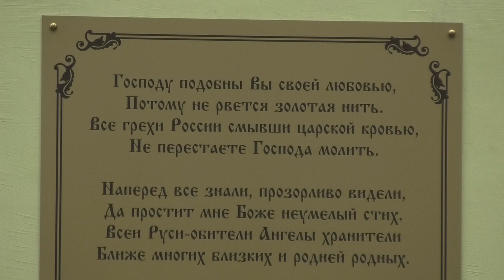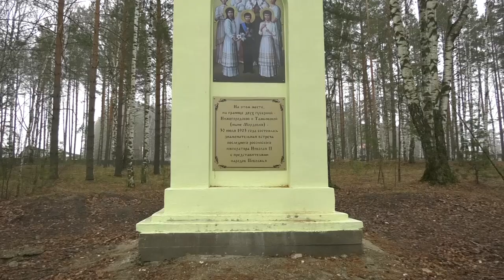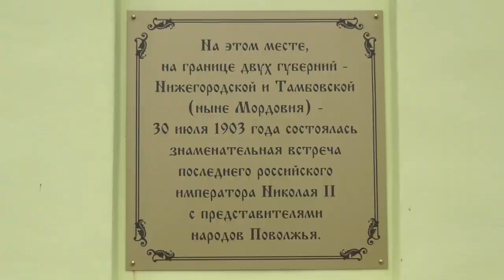Киот памяти святых Царственных страстотерпцев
По инициативе депутата Ивана Ситникова в роще на улице Балыковской установлен киот памяти святых Царственных страстотерпцев. Памятник создан при участии представителей власти, саровских предприятий и компании «СаровИнвест».